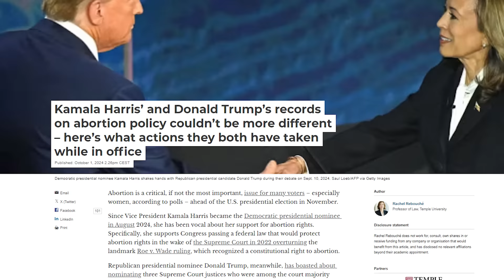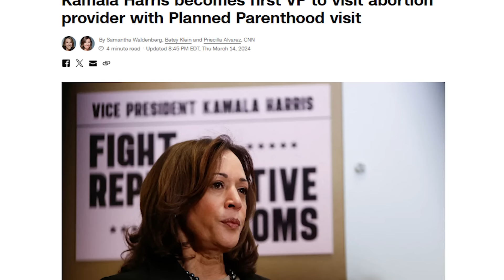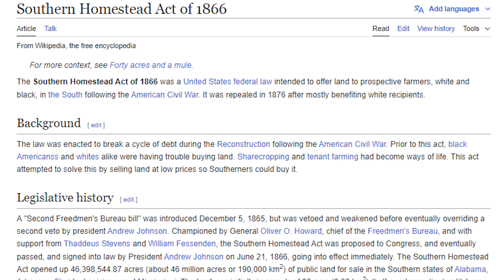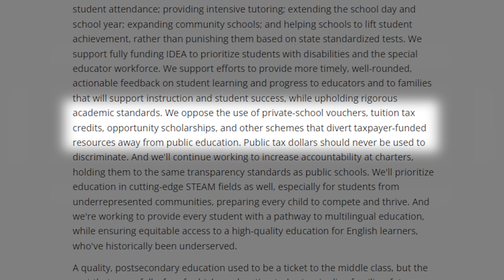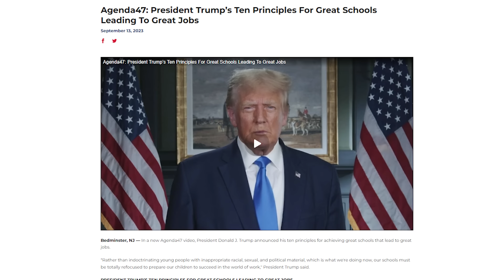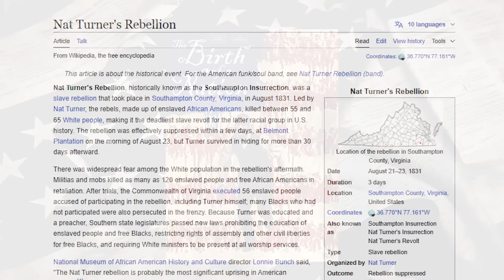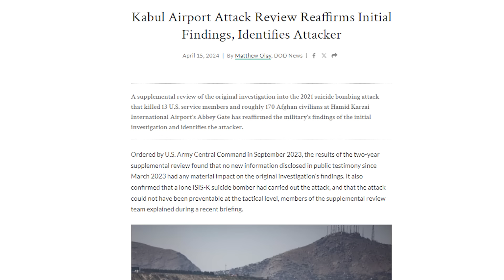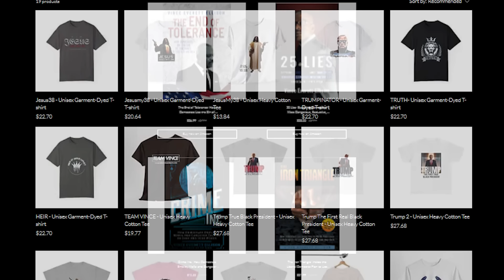Trump vs Harris: Breaking Down the Big Issues